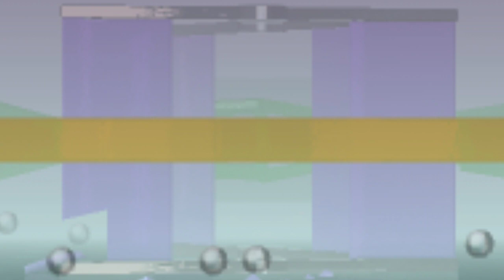Funny Images with Minecraft Cave Sounds #2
image 1: A yellow void.
image 2: Hyperslow.
image 3: Star on strings.
image 4: RBCP KJHJ
image 5: Crystal stuck on stone.
image 6: CP17 Z3 Rotation.
image 7: KJHJ SMASH HIT
image 8: Glass panes.
image 9: A dual revolving hammer but there's something off.
image 10: 2 sliding glass panes?
image 11: Laser.
image 12: 2x2 Cube 3D is a rubik's cube.
image 13: A new boss?
image 14: Sliding glass panes with green.
image 15: Laser Glass.
image 16: Glass Smashed.
image 17: 4 metal things.
image 18: 2x2 tiles.
image 19: Spinning Glass?
image 20: Triangle.
image 21: 2x2 cube.
image 22: Rectangle.
image 23: Hanged cylinder.
image 24: Darker Gradient.
image 25: These KCP Bosses are Weak!
image 26: Crystals cracked.
image 27: ALL MINECRAFT CAVE SOUNDS PLAYED AT ONCE!!! WAIT... WHAT INSIDE IN ITS THING? THESE KCP BOSSES ARE WEAK! CUSTOM HIT: AFTER CHECKPOINT 11? (CHECKPOINT 12). HIS SHIRT (cracks) ALMOST FLY OFF(cracks)??? OOPS!
Here is the bonus: 2
Checkpoint 80: Smash Hit
2:12
Now Entering Endless Mode
Part 3 soon.
Bonus:
OOPS!
cracks
2x2
11
Smash Hit 2...
ARE YOU SURE?
SMASH HIT × RANDOM DICE
Impostor